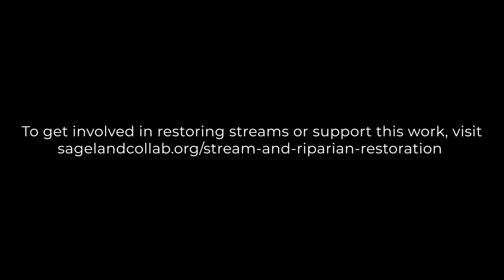Beaver Release to Heal Degraded Western Streams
Sageland Collaborative (formerly Wild Utah Project) and Utah Division of Wildlife Resources (UDWR) joined to release beavers on a site where they had previously done stream restoration work.

Learn why beavers are important to Western habitats and stream restoration. UDWR's Robby Edgel and Sageland Collaborative's Rose Smith and Sarah Woodbury talk about this experience and what it means to conservation as a whole.